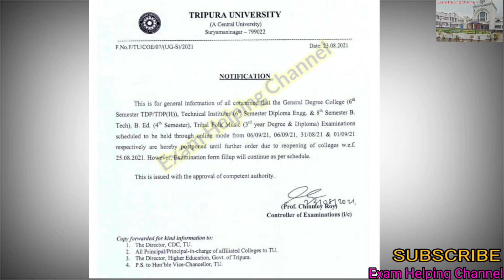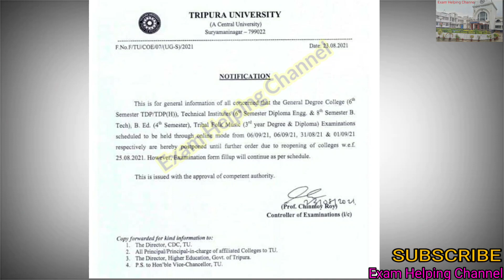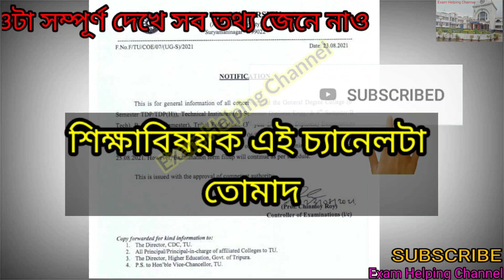সম্পূর্ণ আলোচনা / Online exam Postponed Real of Fake / Date গুলোর মানে কি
নোটিফিকেশনের যে তারিখ গুলি দেওয়া হয়েছে সেই তারিখগুলির মানে বুঝে নাও।
All Online exam postponed.